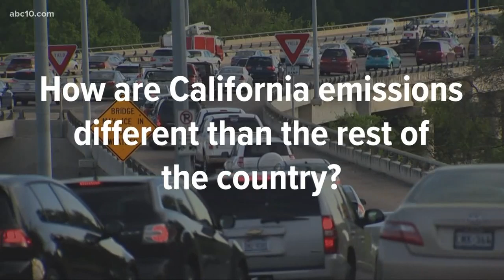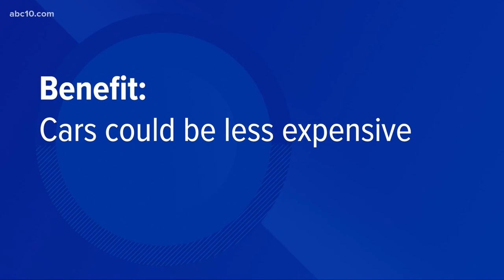Will California have to lower its emissions standards? | Deep Dive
The Trump Administration has announced its plan to take away California's power to own its auto emissions standards and state officials are planning to fight back.